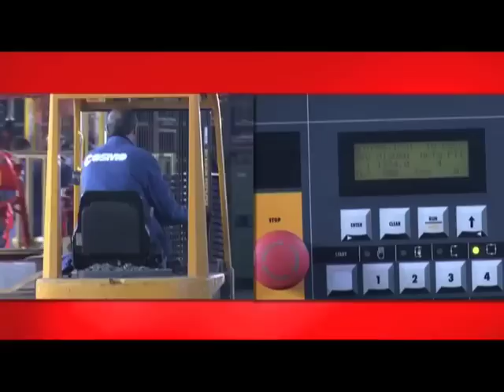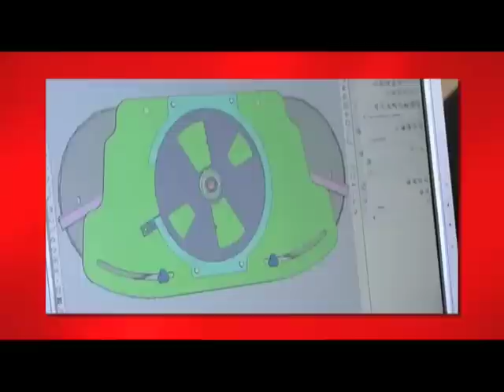COSMO srl - ENGLISH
Cosmo Ltd. is specialized in manufacturing fertilizer spreaders, winter road salt spreaders and cement mixers. The company was set up in 1986 as a small factory starting to manufacture agricultural equipment, such as wood cutters, bioshredders and tedders.

Once we understood the importance to be specialized in a particular field to reach excellent quality/price ratio, we gave up the production of other machineries little by little in order to improve the spreaders manufacturing.

Since 1992 new models were being added to extend the whole range, from the new COSmini with 50 lt to the pull-type NT model of 8000 kg.

This way Cosmo became the biggest manufacturer in the world with more than 25000 units per year. Modern technologies and the local production, as the hopper and the gear box allow Cosmo to get competitive and to be present on all world markets.